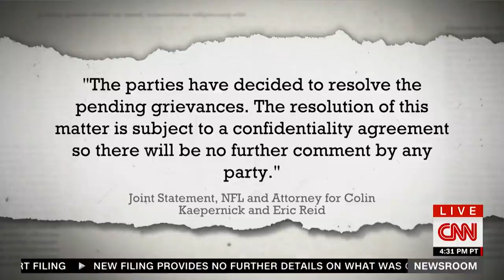Colin Kaepernick's lawyer predicts his next team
Colin Kaepernick's attorney Mark Geragos speaks with CNN's Ana Cabrera after resolving a collusion grievance case against the NFL.